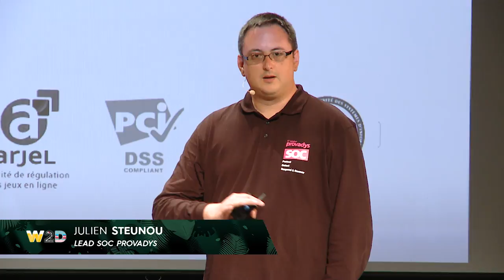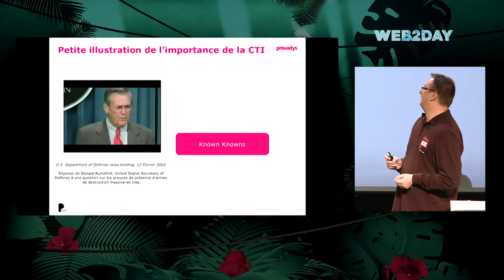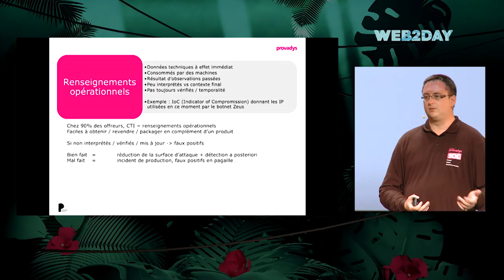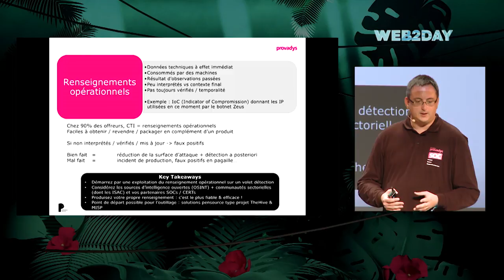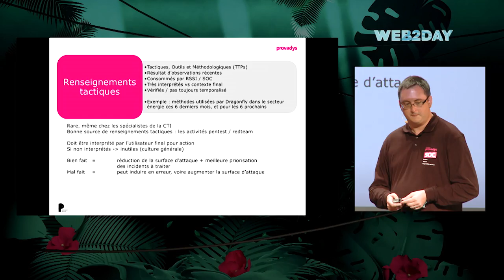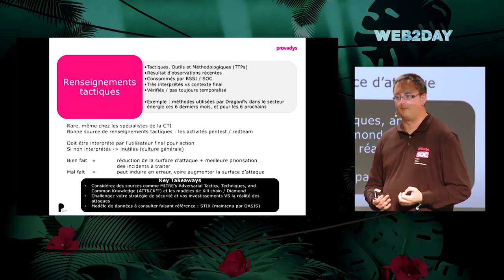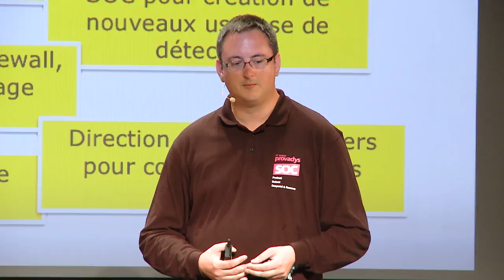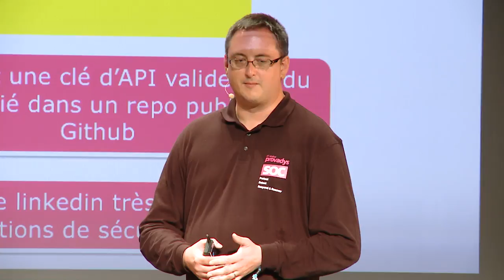COMMENT DOPER EFFICACEMENT SA CYBERSÉCURITÉ AU RENSEIGNEMENT - Julien STEUNOU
JULIEN STEUNOU - LEAD SOC @PROVADYS

Il y a plusieurs millénaires, Sun Tzu enseignait : « Si vous connaissez vos ennemis et que vous vous connaissez vous-même, mille batailles ne pourront venir à bout de vous. Si vous ne connaissez pas vos ennemis mais que vous vous connaissez vous-même, vous en perdrez une sur deux. Si vous ne connaissez ni votre ennemi ni vous-même, chacune sera un grand danger. ».

Une sagesse millénaire, et pourtant le monde de la cybersécurité est juste en train de découvrir que le renseignement, souvent renommé « threat intelligence » pour l’occasion, peut doper les défenses, les capacités de détection et de réaction aux incidents de sécurité.

A l’occasion de cette conférence, je vous présenterai comment le renseignement peut changer une stratégie de défense, quels sont les types de renseignement qui sont disponibles et comment s’en servir de façon pragmatique et pour quel résultat. J’aborderai les aspects sources de renseignement, le cycle de vie de ces données et les plateformes qui permettent de collecter / stocker / diffuser ces renseignements (ce que le marché appelle Threat intell’ plateform) ainsi que les problématiques techniques d’intégration dans un ecosystème technique et de partage d’information.